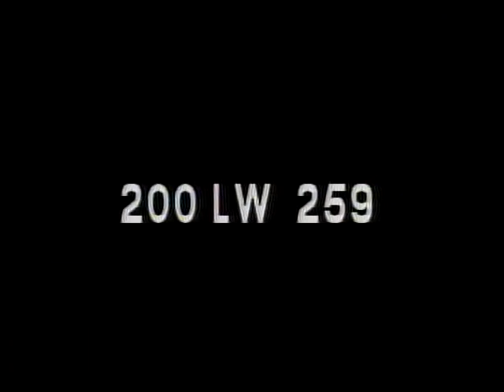LONGINES-WITTNAUER WITH SENATOR JOHN J. WILLIAMS